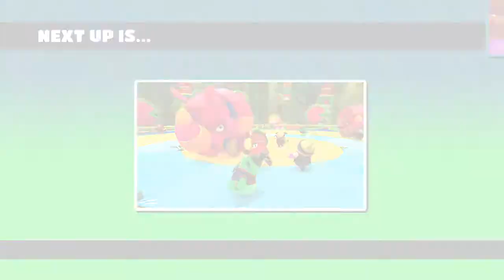10 Days Of Fall Guys #7